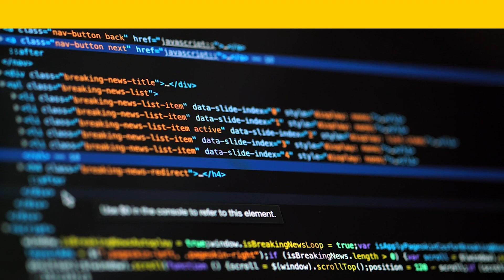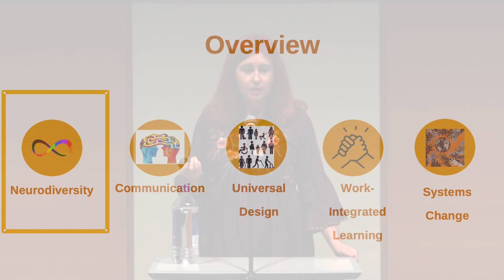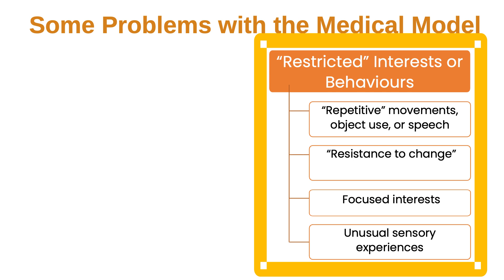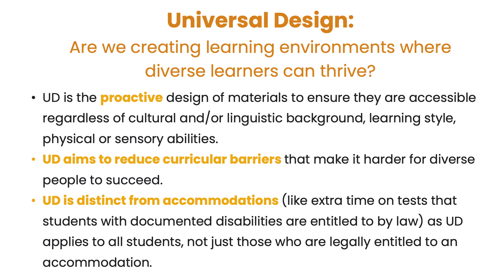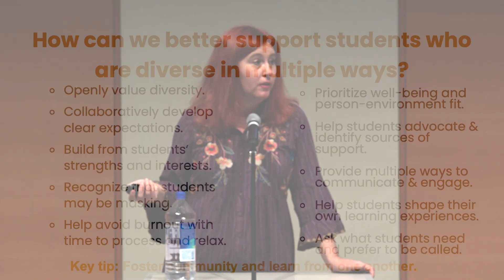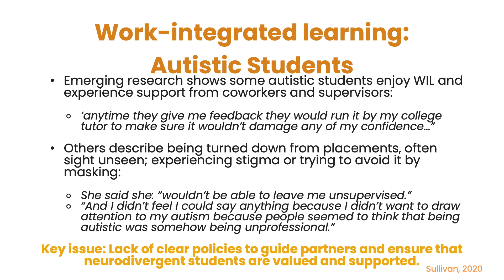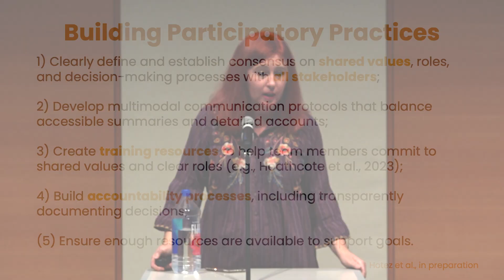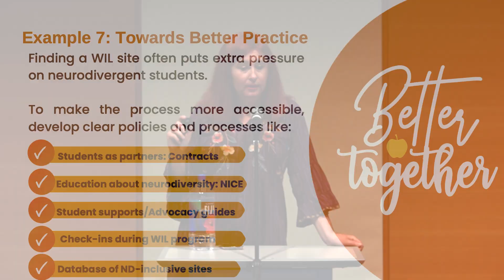The Power of Neurodiversity in the Workplace: a Dialogue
Neurodiversity experts Dr. TC Waisman, EdD, and Dr. Kristen Gillespie-Lynch, PhD, lead us through a dialogue about the value and power of embracing neurodiversity in the workplace.
Through a participatory presentation, they talk about what neurodiversity means today and share practical tools staff can employ to support and empower neurodiverse students in their work-integrated learning journeys at UCalgary.
This recording of the event is for staff at the University of Calgary who support and work with neurodiverse students and/or students in work-integrated learning.